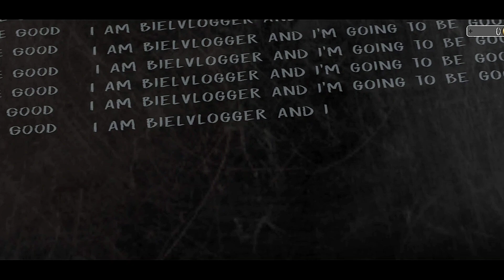WILL I BE ABLE TO ESCAPE FROM THE SCHOOL OF EVIL NUN ? #1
About: ULTRA SILENT GAMER is a YouTube Channel, Where you will find gaming videos in HINDI, I hope this video was useful and you liked it, If you liked it so don't forget to SUBSCRIBE

Evil Nun
Horror game
Walkthrough gameplay
Gameplay
Walkthrough
Evil nun 1
Evil nun walkthrough
Evil nun walkthrough gameplay
Evil nun gameplay
Nun gameplay
Nun walkthrough
How to escape
Haunted school
Ultra silent gamer